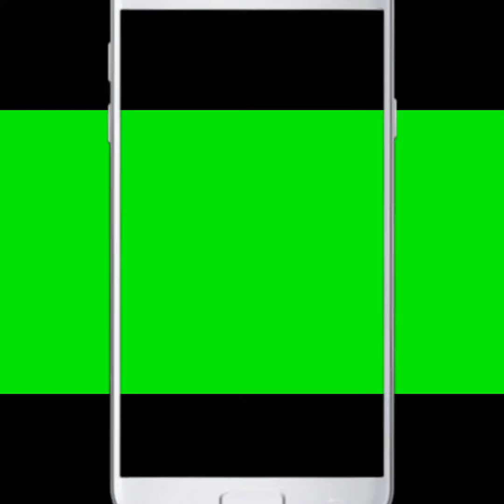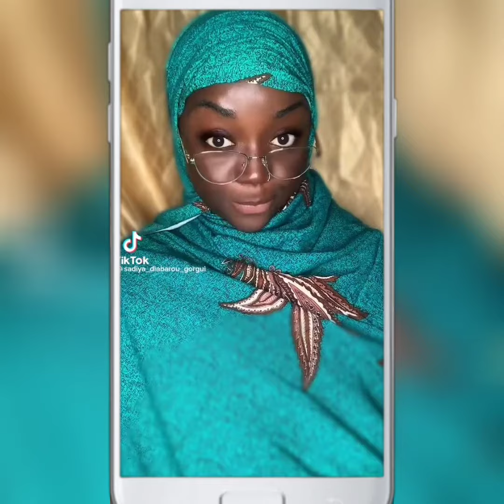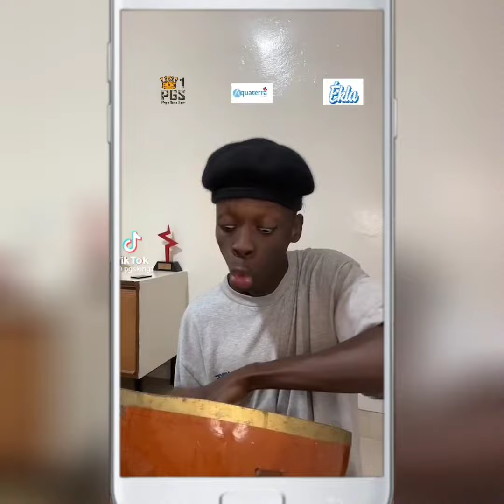tik tok le meilleur sénégalais à mourir de rire 😂😂😂😂😂